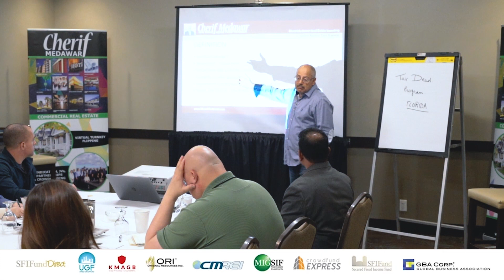Senior Lien & Junior Lien